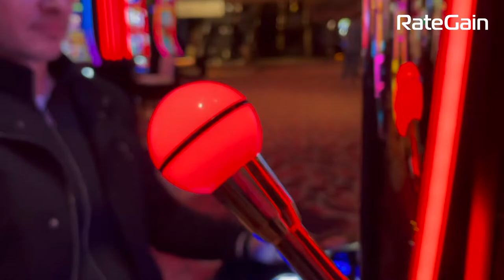Future Of Travel - Las Vegas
Future of Travel is back and we are in Las Vegas - the shiniest place on Earth.

Watch Fabiano Buskei as he explores this magical city and tells you the Future of Travel for Las Vegas for next 75 days.

Keen to dig in more? Use Demand AI and uncover the future demand patterns and underlying factors impacting demand in a few clicks.